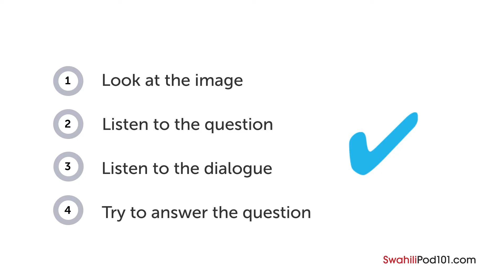Swahili Listening Practice - Discussing a Document in Swahili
Learn Swahili with SwahiliPod101.com! Do you find yourself only understanding the key parts of Swahili conversations? Would you like to understand what's happening around you in daily life in  Kenya? Then this Swahili Listening Comprehension for Intermediate Learners series is for you! In each lesson of this five-part series, you'll see an image, hear a Swahili question and dialogue about that image, and have time to answer the question out loud in Swahili!

In this lesson, you will improve your listening comprehension skills from a Swahili conversation about a lost scarf. Visit us at SwahiliPod101.com, where you will find Swahili lesson notes and many more fantastic lessons and learning resources! Leave us a message while you are there!